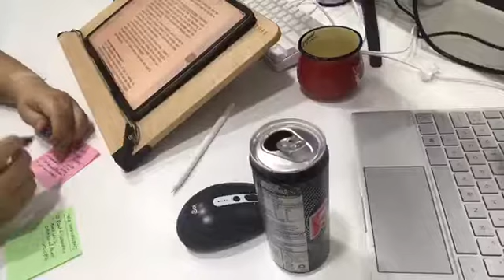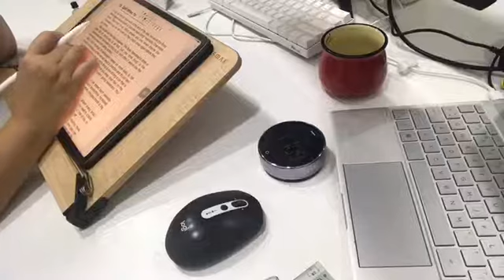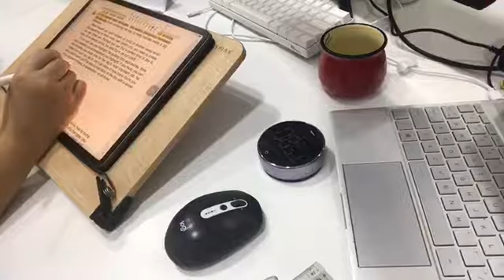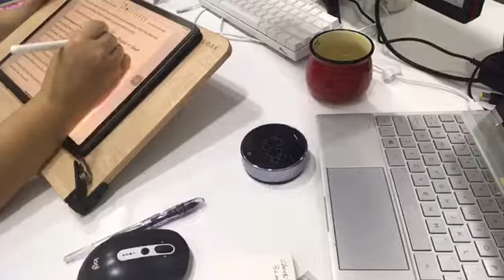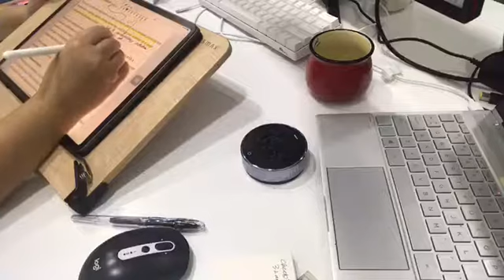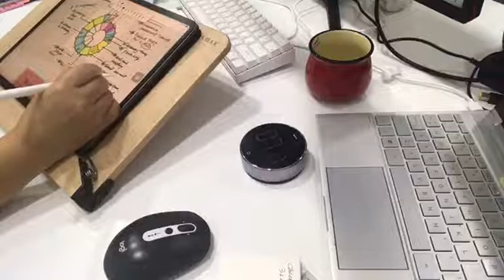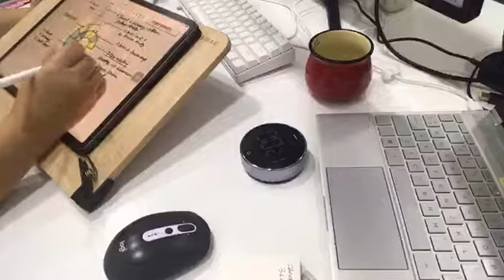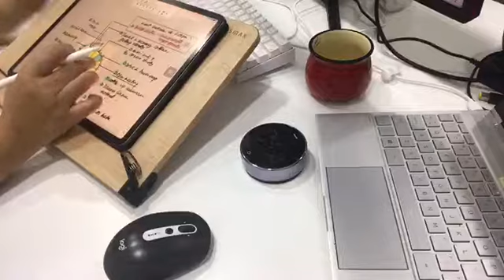STUDY WITH ME NOW - LIVE - using Ipad Pro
Today learning comprises
1 Ebook - Make Time
2. Deep Work - Online article
3. Ebook - Extreme Ownership with Audio played at 1.5 times